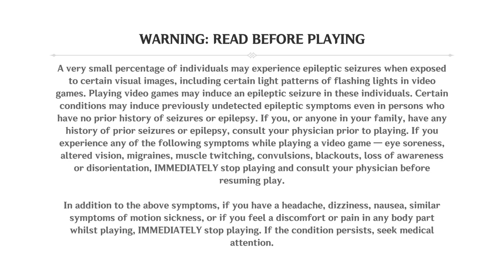WHERE TO GET DEATHMATCH Genshin Impact